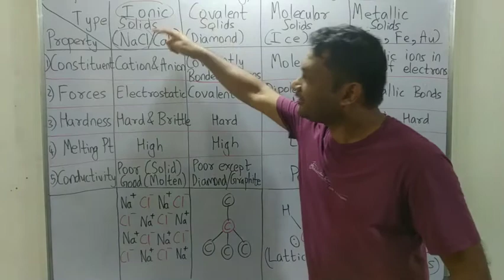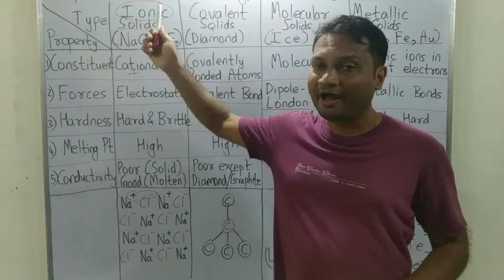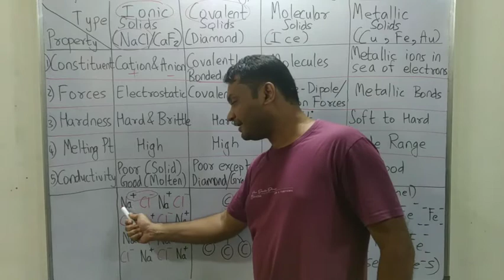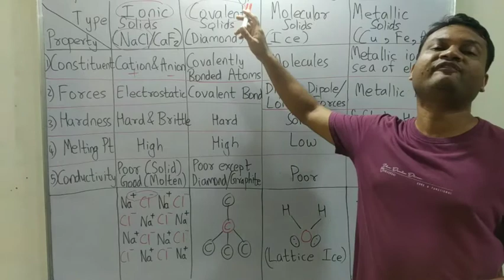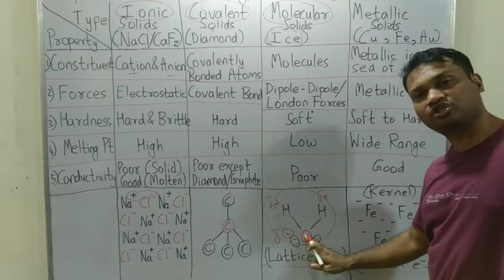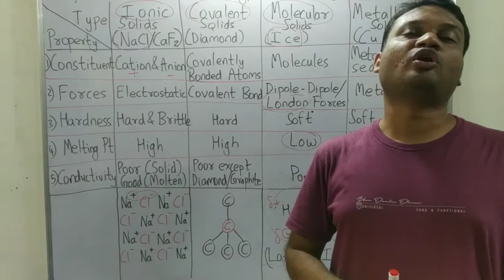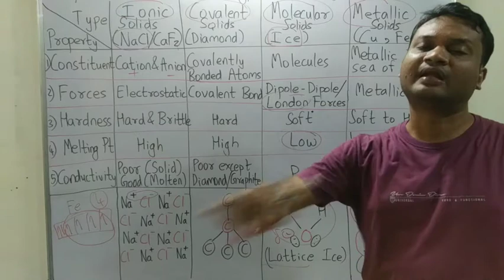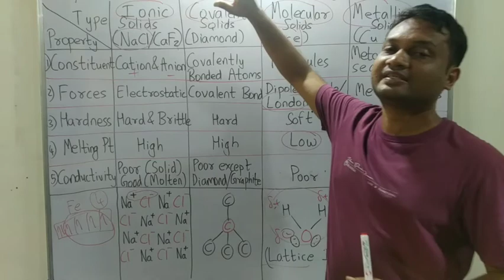Solid State in 3D part 2 for JEE / NEET / CET / 11th & 12th Boards Chemistry. Ionic, covalent, metal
Solid State part 2 for JEE / NEET / CET / 11th & 12th Boards Chemistry. Classification of crystalline solids: ionic solids, covalent solids, molecular solids, metallic solids